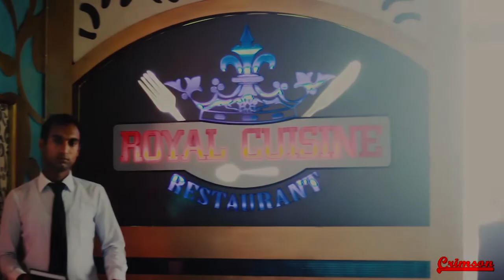Monira's Wedding । Crimson Event Management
Our friend's Elder sister has recently got married. Her wedding function was held on 5th January, 2017. Crimson Event Management decorated the stage and did the job of photography & cinematography.
Here is the glimpse of Wedding.